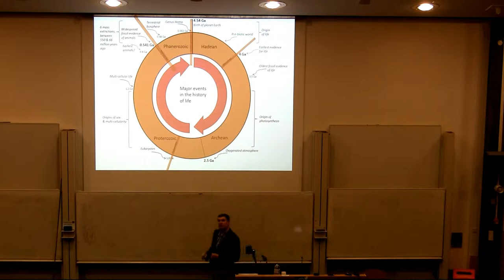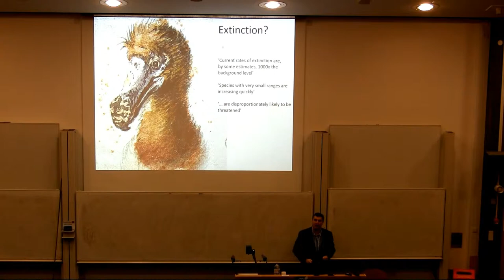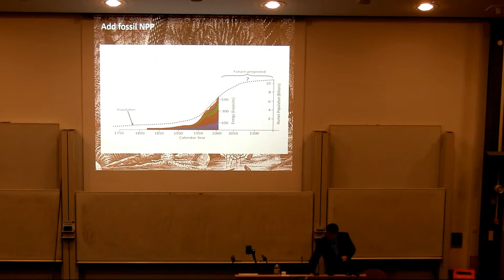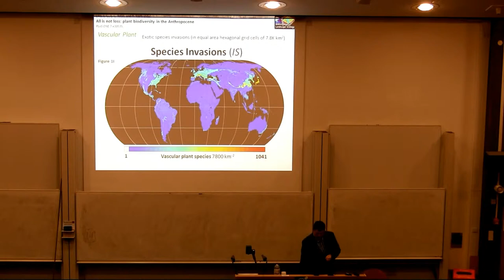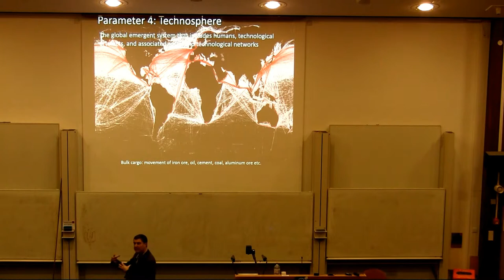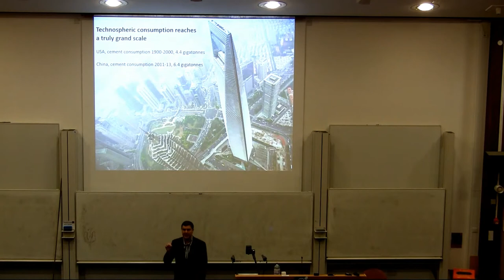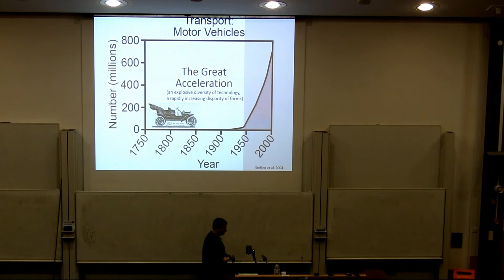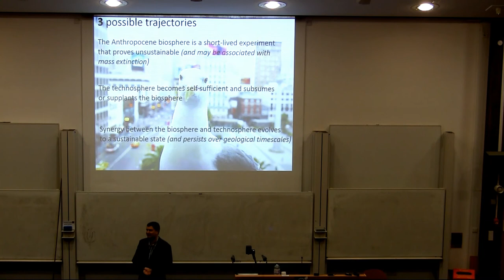The Anthropocene biosphere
By Mark Williams, Jan Zalasiewicz, Peter K. Haff, Christian Schwägerl, Anthony D. Barnosky and Erle C. Ellis
Recorded at the 59th Annual Meeting of the Palaeontological Association, Cardiff.